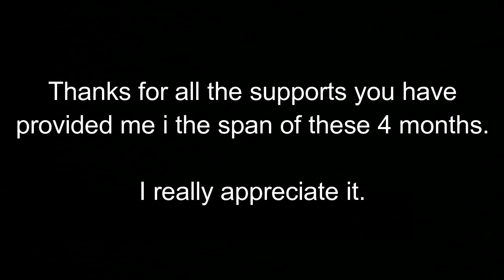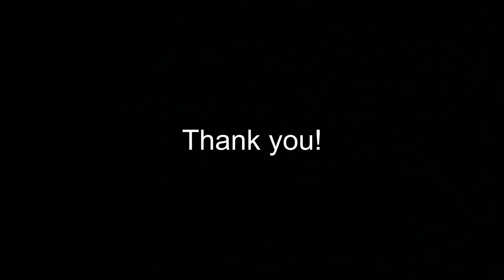We Did It Reddit!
Thanks for this! Hopefully I'll be cringing at this video a few years later for you.

The music at the end:
? Follow DEAF KEV